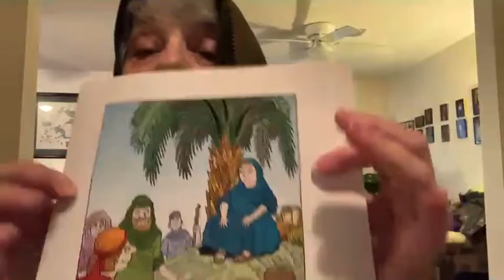RiverKidz Preschool: The Judge.